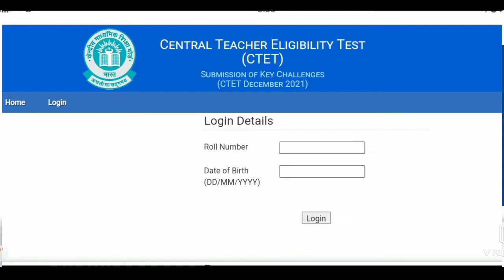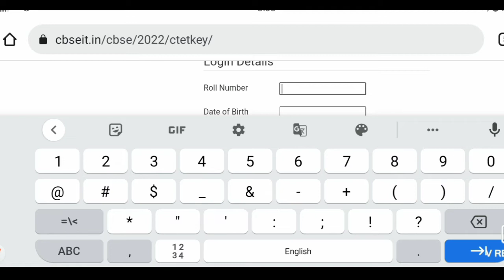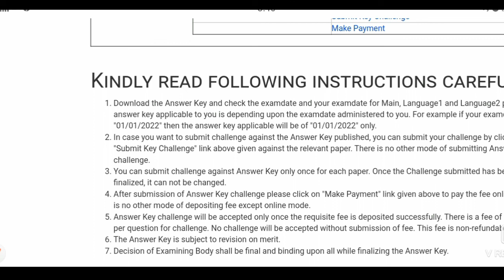CTET-2021Answer key released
CTET Answer key 2022 | CTET Answer key | CTET News Today | CTET Result 2022 | CTET Notification 2021

ctet paper analysis
ctet 21 january 2022 question paper
ctet 1st shift paper hindi
ctet first shift paper hindi
ctet 21 January paper
ctet 21 January first shift pape
21 January first shift ka hindi ka paper
ctet 21 January 2022 question paper hindi
hindi ctet 6 January 2022 question paper
ctet 21 January 2022 question